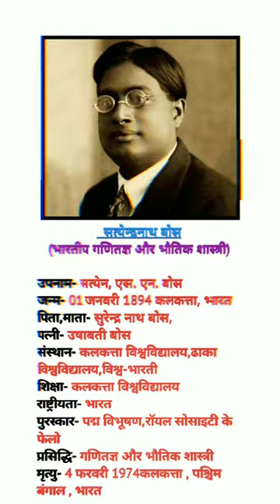Satyendra nath Bose short biography 📖📚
ऐसे ही informative and knowledgeable GK related videos देखने के लिए हम से जुड़े रहे।

THANKYOU ❣️🤩 DON'T MISS YOUR CHANNEL 🥰✨
Take your Bonus and working strategy.